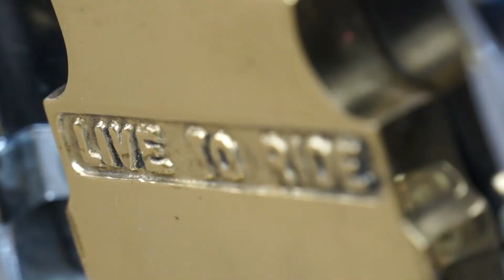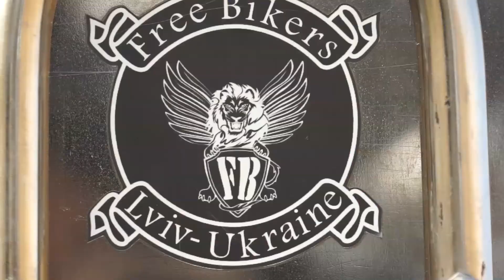Богдан і Надія